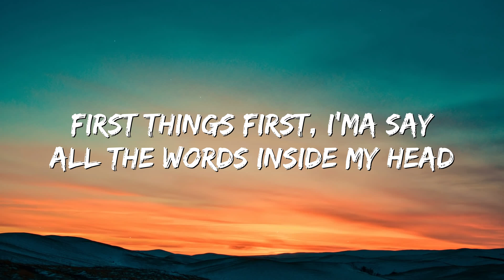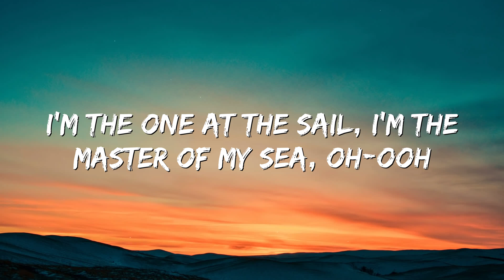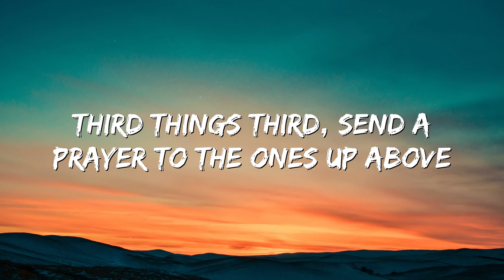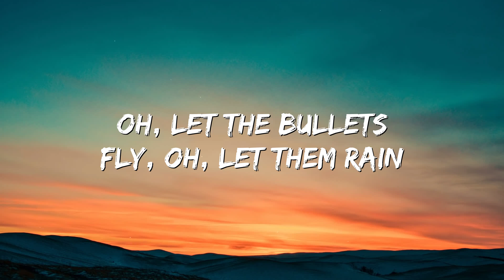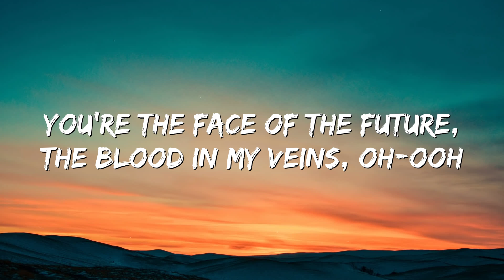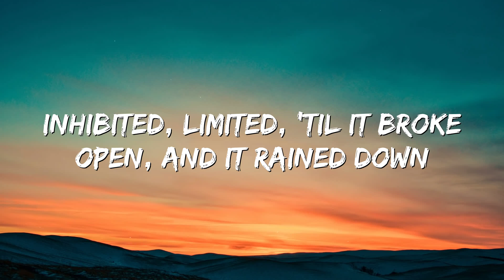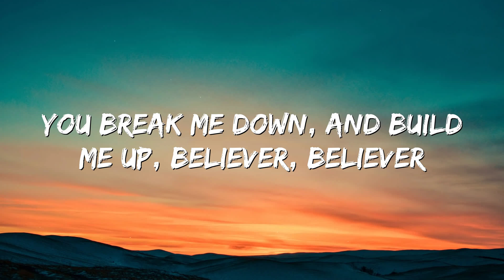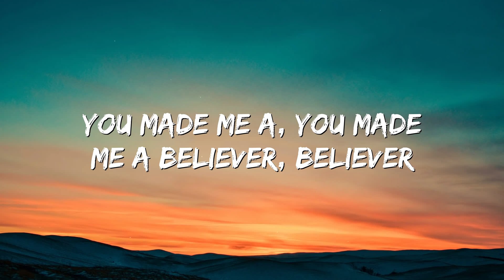Believer - Imagine Dragons (Lyrics)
🎤 Lyrics: Believer - Imagine Dragons

First things first, I'ma say all the words inside my head
Second thing second, don't you tell me what you think that I can be
That look at me, took to me, shook to me, feelin' me
Pain!
Pain!
Pain!
Pain!
Third things third, send a prayer to the ones up above
Inhibited, limited, 'til it broke open, and it rained down
Pain!
Pain!
Pain!
Pain!
Last things last, by the grace of the fire and the flames
Pain!
Pain!
Pain!
Pain!